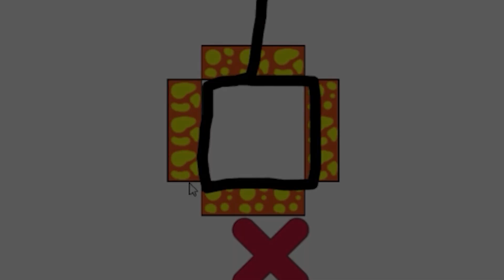雞你太美，暴扣毒蜂？這一球太帥了！浪哥救救狗狗